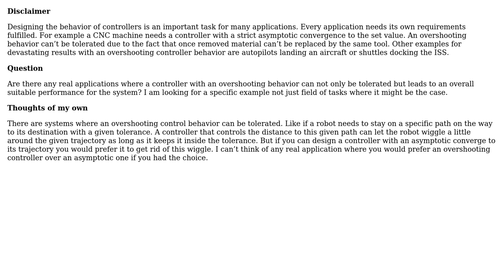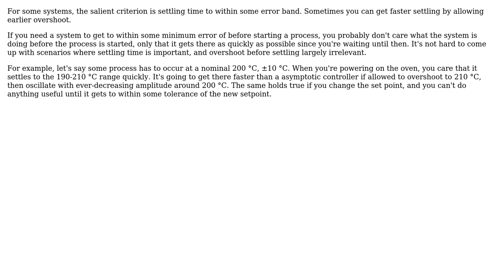Engineering: When are overshooting controllers preferred over asymptotic ones?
With thanks & praise to God, and with thanks to the many people who have made this project possible! | Content (except music & images) licensed under CC BY-SA | Music | Images & others | With thanks to user solid user Olin Lathrop user Air and the Stack Exchange Network Trademarks are property of their respective owners. You are responsible for your own actions.